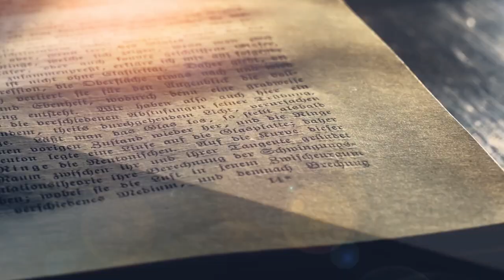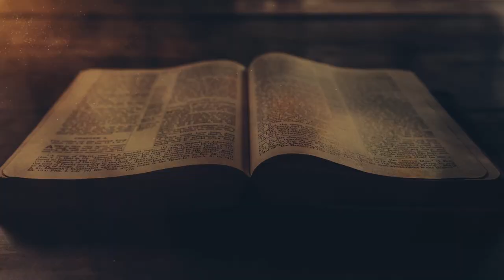Spreuke en die kuns van ‘n goed geleefde lewe. Deel 3